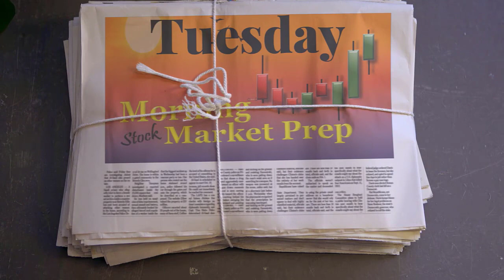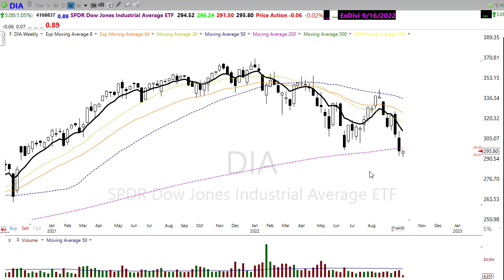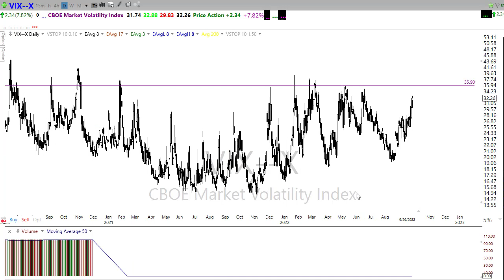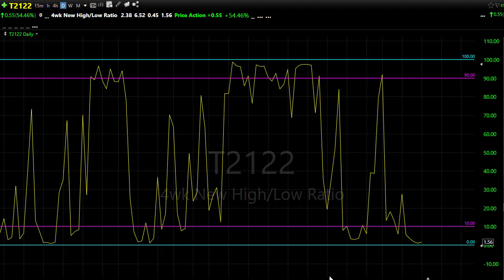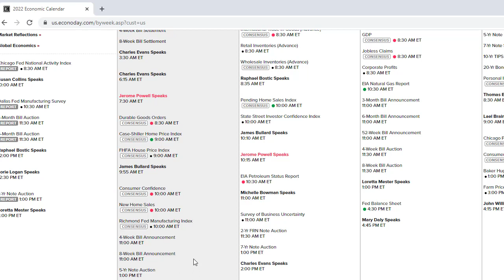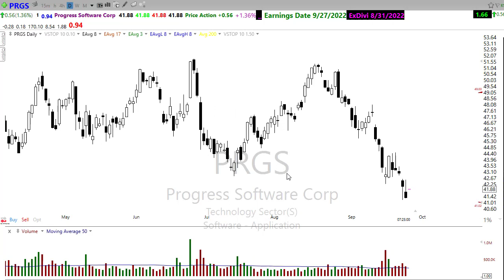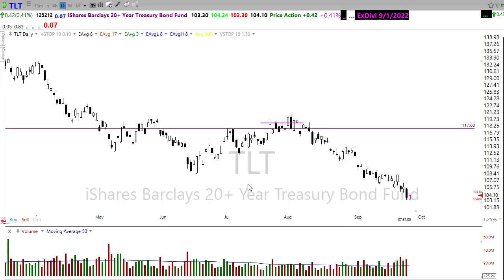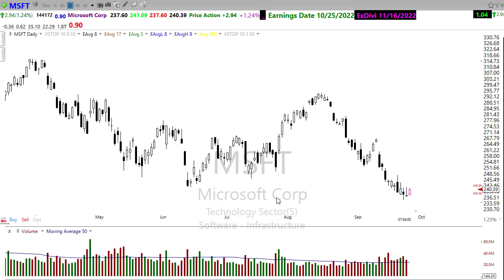Morning Market Prep | Stock & Options Trading | 9-27-22